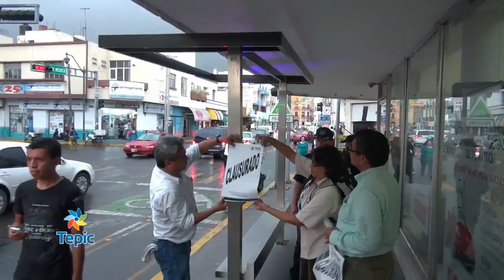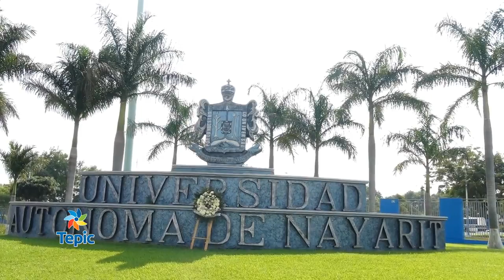Imágenes del Cambio 4 (Semana del 6 al 11 de octubre)